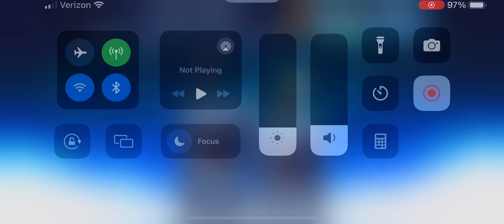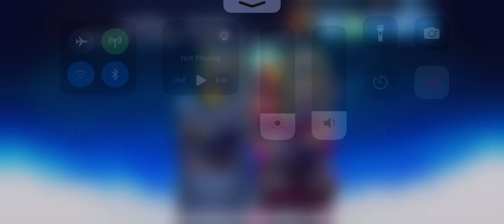Mako Gameplay Brawlhalla Mobile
Mobile Brawlhalla Gameplay
Took a different concept today and played mako as requested